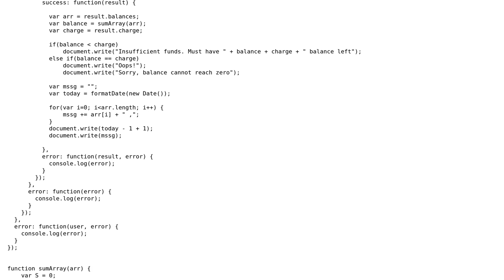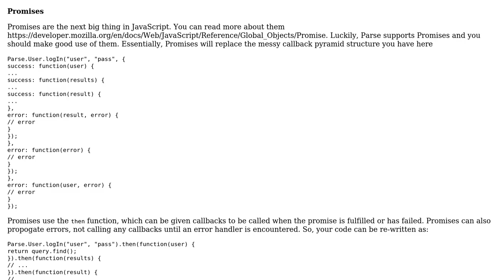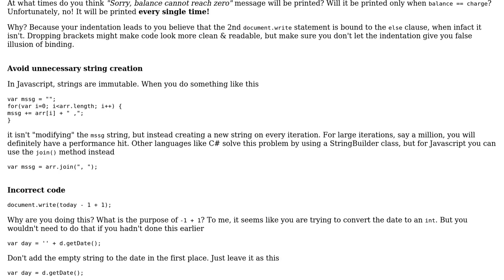Code Review: Parse.com simple query: login and display account balance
With thanks & praise to God, and with thanks to the many people who have made this project possible! | Content (except music & images) licensed under CC BY-SA | Music | Images & others | With thanks to user Jamal user Alfredo Hu user Ajit Pawar and the Stack Exchange Network Trademarks are property of their respective owners. You are responsible for your own actions.